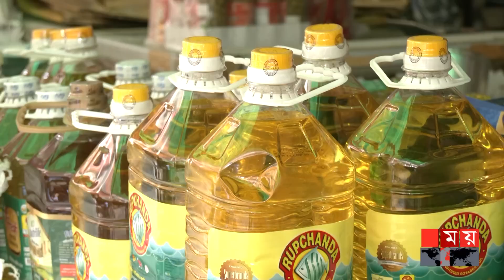উৎসব মৌসুমে অতিরিক্ত চাহিদার কারণেই দাম বাড়তি | Bazar News | Kacha Bazar | Somoy TV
ইংরেজি নতুন বর্ষবরণের তোড়জোড় চলছে রাজধানীর বাজারে। চড়া মাংসের বাজারে বাড়তি দামেই গরু, খাসি, মুরগী কিনছেন ক্রেতারা। আর বিক্রেতারা বলছেন, উৎসব মৌসুমে অতিরিক্ত চাহিদার কারণেই বেড়েছে দাম। এদিকে, সব ধরনাএর মশলা আর চিনির দামও উর্ধ্বমুখী। তবে কিছুটা স্বস্তি রয়েছে মাছ আর সবজির বাজারে।

Content Declaration:
The Following Content shows footages of a marketplace where no animals or birds were harmed or injured intentionally. This Content is used for news documentation purpose only.